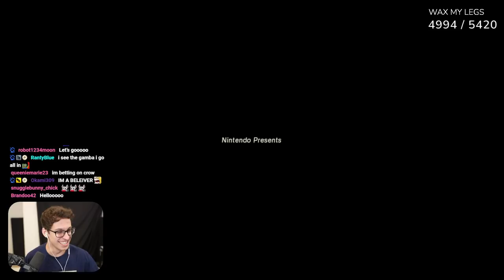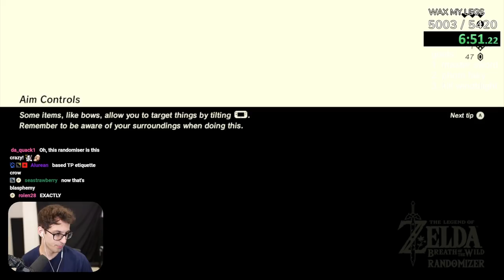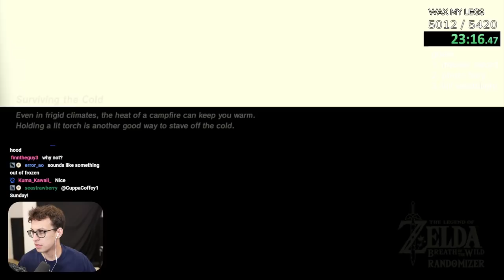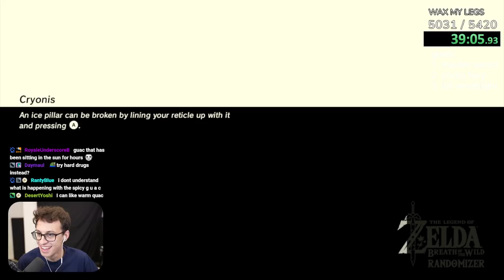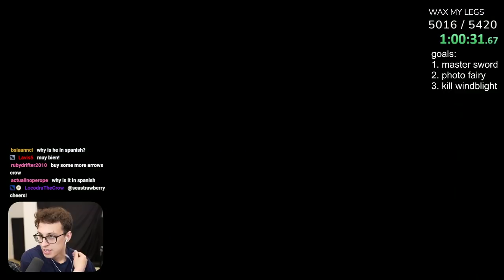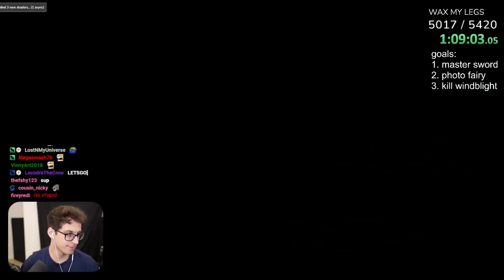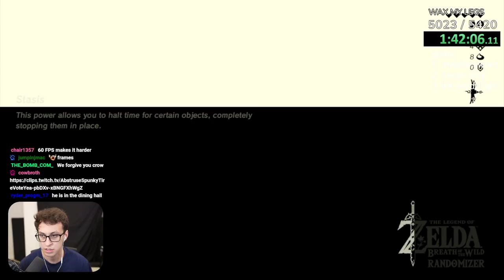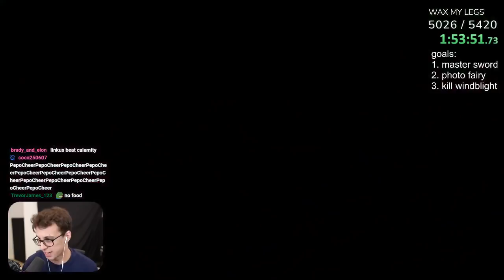I challenged him to the ultimate Zelda randomizer race